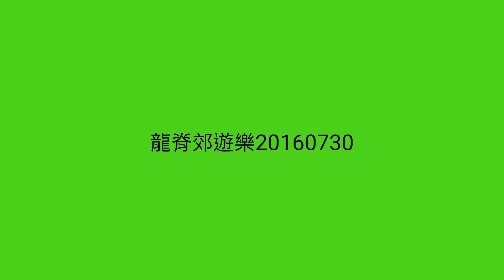龍脊郊遊樂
20160730